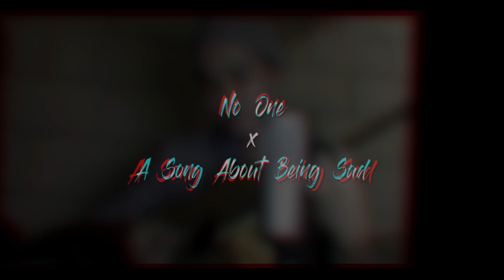no one x a song about being sad | echodominguez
mash up cover of "no one" by alicia keys and "a song about being sad" by rex orange county